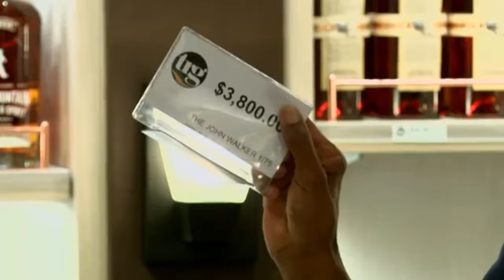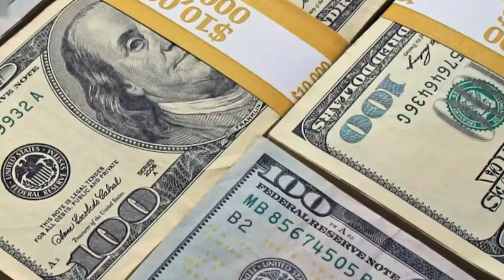Chuck Feeney, America's most miser Billionaire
Today, in the era of self-righteousness and selfishness, whoever you see is in the mood to make your life easy and luxurious. A little bit of wealth changes people's lifestyle and clothing. But today we are going to talk about a person who has earned a lot of money but is afraid to spend even a dollar on his wealth. So let the viewers give you a glimpse into the lifestyle of the person who is called America's stingiest billionaire. After which we will tell you why, despite being extremely stingy, the richest people in the world, especially Bill Gates, take pride in straightening their shoes.
This is Chuck Feeney who was born in 1931 in Elizabeth, New Jersey to a middle class family. After graduation, his life could not be settled even after changing several jobs, so he took up the business of selling duty-free liquor, which brought him to the list of nobles in On Ki On. He later pursued a degree in hotel management and founded a group called DFS, or Duty Free Shoppers, with two colleagues. This group used to supply duty-free tobacco, alcohol and vehicles at various airports in the United States. The business took off and Chuck Fannie had a monopoly on most US airports. Over time, DFS has become the preferred retailer brand of travelers around the world. The company doubled and quadrupled overnight, and Fannie's bank balance at the end of the day kept growing to zero.
But even after collecting so much wealth, Fanny's nature did not change. In fact, he was miserly from childhood. The viewer used to eat a leftover burger in the morning and drink a bottle of coke for two days until his youth. He had two marriages. Four daughters and one son were born from the first wife, but due to this miserly nature, this relationship could not last long and the wife divorced Fanny. He remarried his ex-secretary, who was haunted by his miserliness all his life.
Friends, Fannie's stinginess can also be gauged from the fact that today Fannie is one of the richest people in America, who earned two billion dollars in profits in 2016, but still lives in a rented apartment in San Francisco. Despite having a personal car, he does not even take it out of the garage to save petrol and has been using public transport for travel for 75 years. He has never eaten in a big restaurant all his life, but during business trips, if he is staying in a five-star hotel, he leaves the hotel and eats a two-and-a-half-dollar burger at a small dhaba. He has hardly ever touched mineral water, and he is among the one percent of Americans who replace their soles instead of replacing their shoes after they become worn. Guys, Chuck Feeney only has three suits. It also runs shirts, pants and socks every two years. He always travels in economy class during air travel and has never begged a beggar in his entire life. He did not even invite any friend or relative for food, rather those who meet him have to arrange their own food and drink. Friends Fanny always waits for a sale to buy a bargain and won't hesitate to walk three or three kilometers to save a dollar. That is, if it is said that Chuck Fanny is America's stingiest billionaire in every respect, it will not be out of place. But despite this, he is considered the hero of successful people like Bill Gates and Warren Buffett. These people always rise to welcome him and are heard to refer to him in every speech they make. But to find out why they are so influenced by Chuck Fanny, we have to go back in time a bit.
What Urdu Cover Says about Chuck Feeney:
The audience is talking about 1996, when a French group bought the shares of Chuck Fannie's company, it was found that Fannie had donated 37.75% of his shares to charity, which was the largest charity in America at that time. After researching, it was revealed that when Chuck Fannie's business started to develop, he created a charity organization called Atlantic Philanthropies in 1982 and very quietly transferred all 38% of his company's shares to it. Until 1996, no one heard about this service of Chuck Fannie. This secret would have remained hidden for some time if the French company had not shown interest in buying his shares. Viewers of this deal told the world that what she believed to be the stingiest person in America was actually the most generous person in the world who had devoted his wealth to the suffering and helpless humanity. Also, Chuck Feeney has donated one billion dollars to Cornell University so far. He donated one billion dollars for the promotion of education in Ireland.
Viewers Every person in the world earns wealth for himself and his family, but if the same wealth is earned for others, then man will enjoy being called Ashraf al-Mukhluqat.
Chuck Fannie is one such example who has made billions of dollars but is stingy for others.